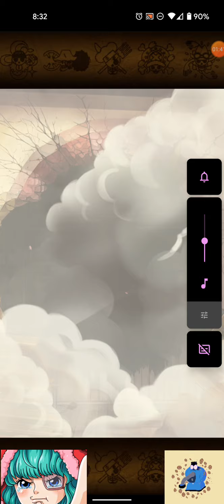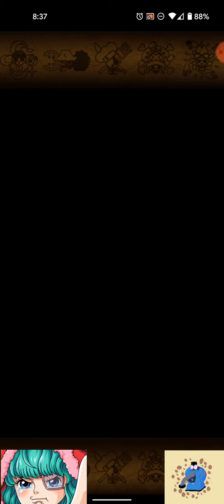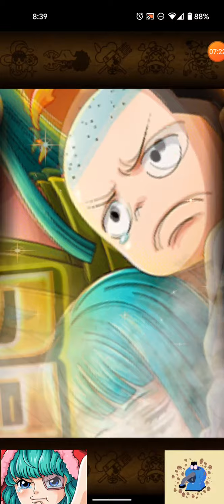OPTC Kizuna toki summons CRAZIEST KIZUNA MULTIES EVER YOU WONT BELIEVE YOUR EYES